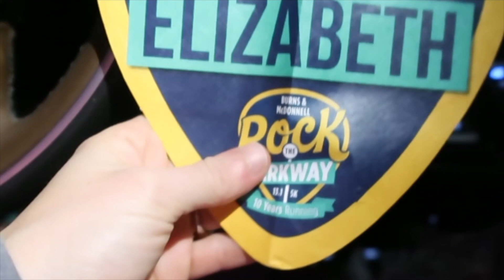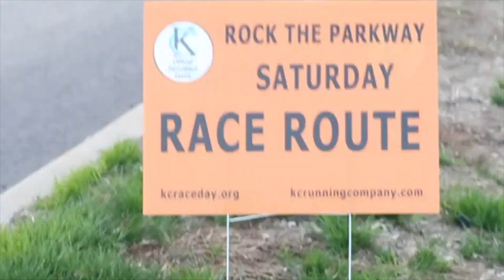Spring Triathlon Training | Rock the Parkway Half Marathon 2019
Join me as I train for my upcoming ironmans this year. I race the 2019 Rock the Parkway Half Marathon and train the warm weather!